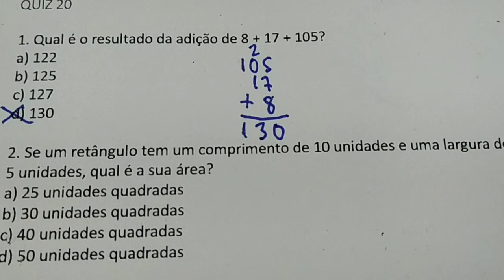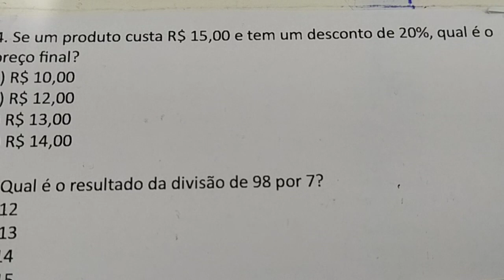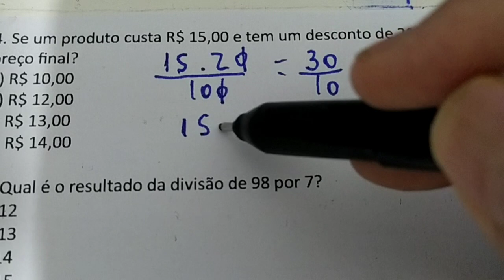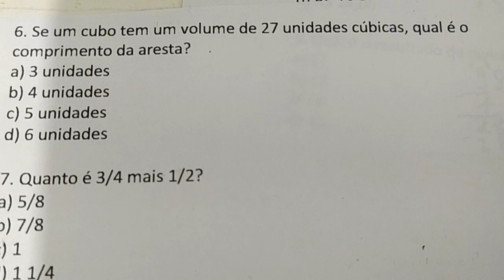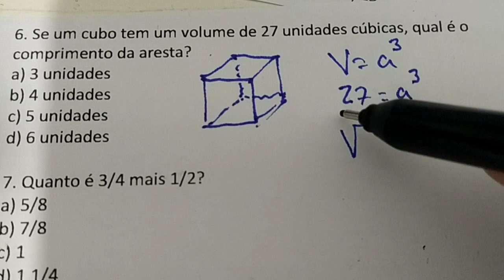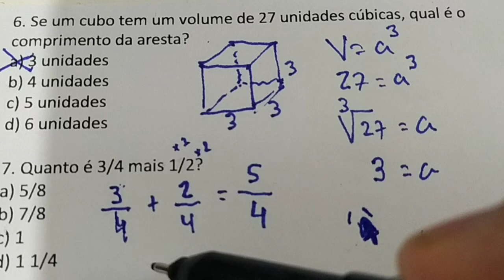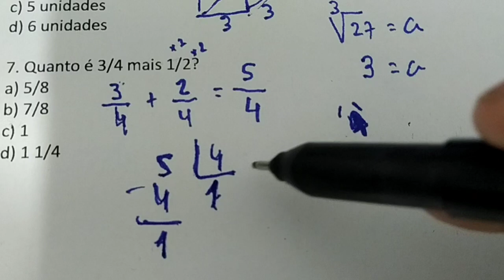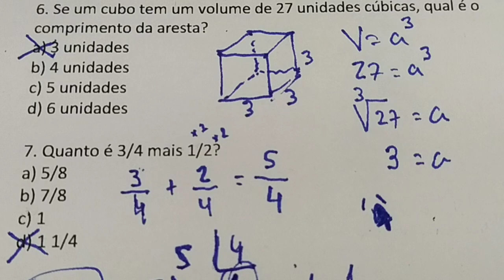7 QUESTÕES RESOLVIDAS DE MATEMÁTICA BÁSICA - ESTILO CONCURSO - QUIZ 20 - PREPARADO PARA VOCÊ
QUIZ 20

1. Qual é o resultado da adição de 8 + 17 + 105?
a) 122
b) 125
c) 127
d) 130

2. Se um retângulo tem um comprimento de 10 unidades e uma largura de 5 unidades, qual é a sua área?
a) 25 unidades quadradas
b) 30 unidades quadradas
c) 40 unidades quadradas
d) 50 unidades quadradas

3. Qual é o resultado da multiplicação de 7 1 por 9?
a) 563
b) 639
c) 729
d) 819

4. Se um produto custa R$ 15,00 e tem um desconto de 20%, qual é o preço final?

5. Qual é o resultado da divisão de 98 por 7?
a) 12
b) 13
c) 14
d) 15

6. Se um cubo tem um volume de 27 unidades cúbicas, qual é o comprimento da aresta?
a) 3 unidades
b) 4 unidades
c) 5 unidades
d) 6 unidades

7. Quanto é 3/4 mais 1/2?
a) 5/8
b) 7/8
c) 1